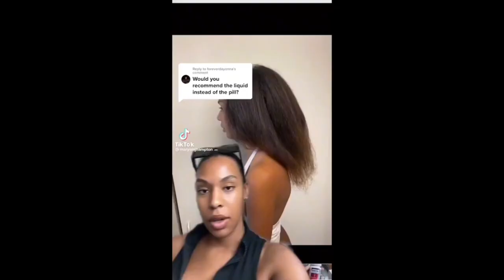Geritol Got Me Pregnant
In this video, I talk about getting pregnant at 40. If you are older than 35, you should know that your chances of getting pregnant are lower than younger women- and you should start trying a little earlier, just in case. But it isn't impossible - if anything, I found it easier to get pregnant after turning 40. And if you're older, then you've probably already heard all about fertility struggles.

Link to Geritol

Influencers:
TikTok and YouTuber:  @Maryamjhampton
YouTuber: @BishopSYYounger

That way, you will be notified when new videos come out!